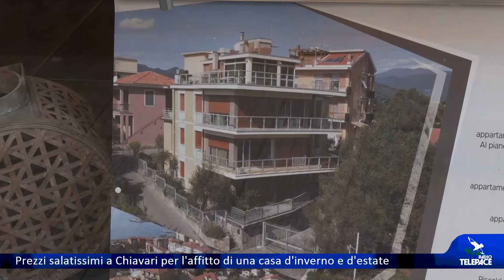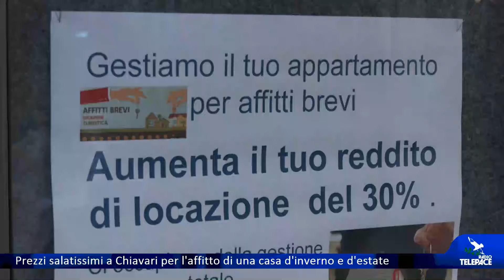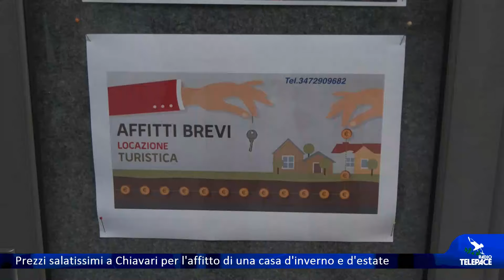Prezzi salatissimi a Chiavari per l'affitto di una casa d'inverno e d'estate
CHIAVARI - A Chiavari trovare una casa in affitto a prezzi modici diventa sempre più difficile. Parliamo di numeri che sfiorano i duemila euro al mese per un appartamento modesto nei mesi estivi e di cifre a partire dai seicento euro più spese per i mesi invernali. Restano comunque sulla cresta dell'onda gli affitti di tipo breve che prevalgono ancora una volta sulle locazioni annuali.